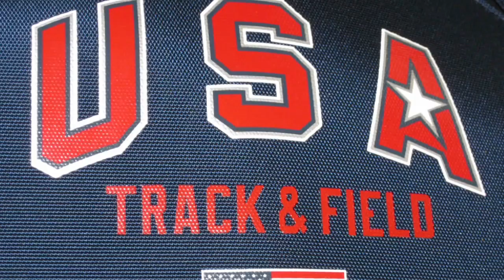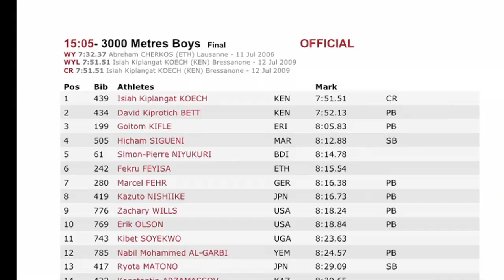2009 World Youth - 3000m Wills, Olson, Koech, Bett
This video features TEAM USA distance runners Zach Wills and Erik Olson in the 3000m final on Sunday. The video also includes pictures of Trevor Barron, Quincy Downing, Bronson Duran, and Connor Martin.  The runners stayed at a school in Bressanone/Brixen Italy while at the games.